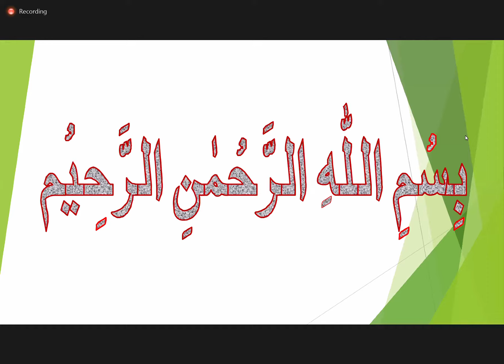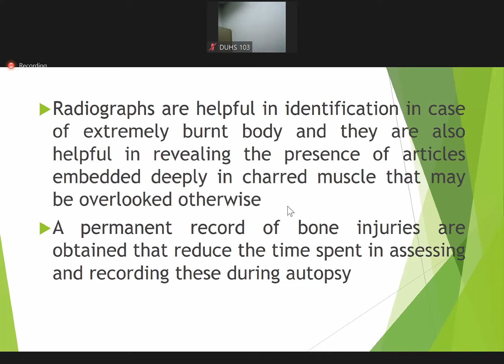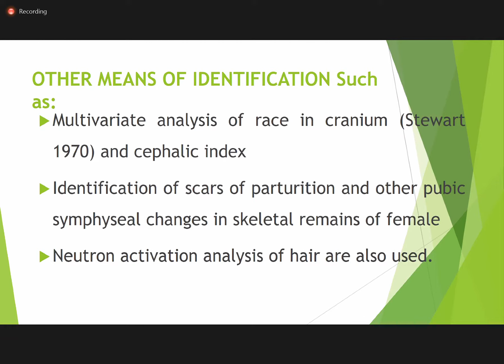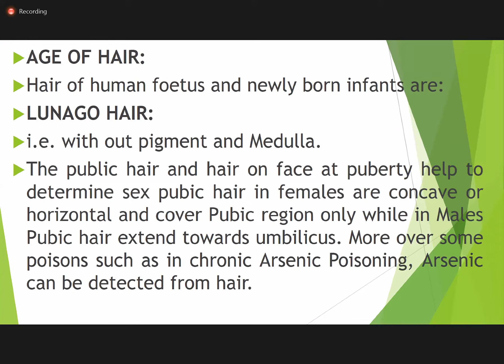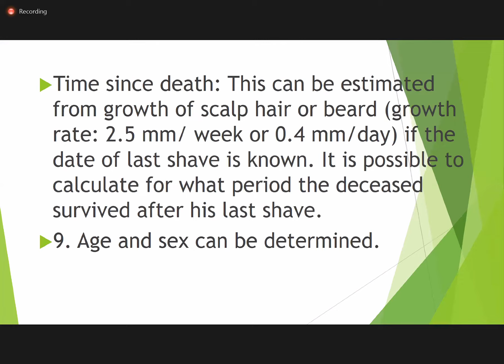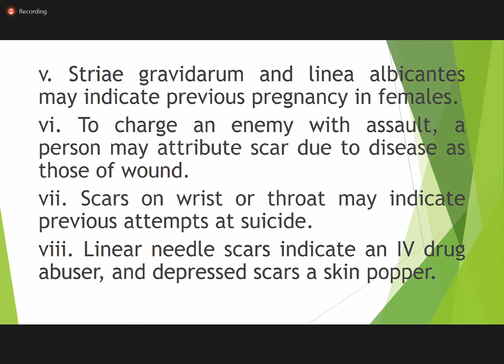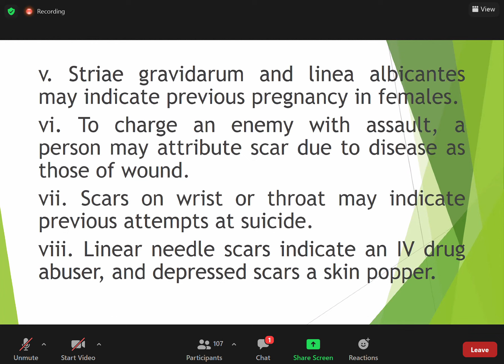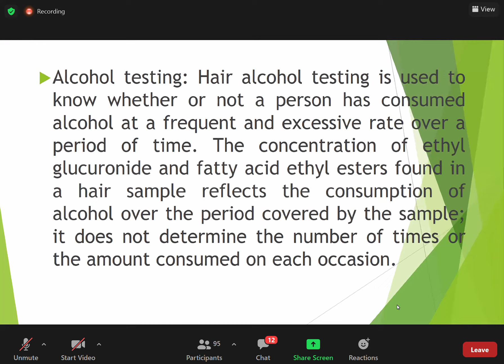(Hematology) FORENSIC MEDICINE Personal Identity IV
Lecture held on 3/19/2021.

Identification in living, dead, decomposed, mutilated and burnt bodies, skeletal and fragmentary remains, hair, scar